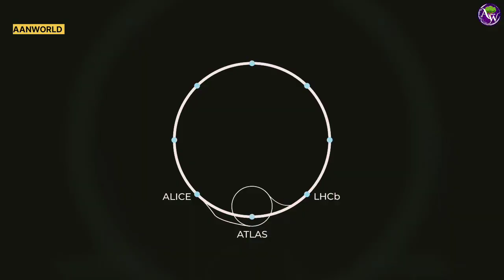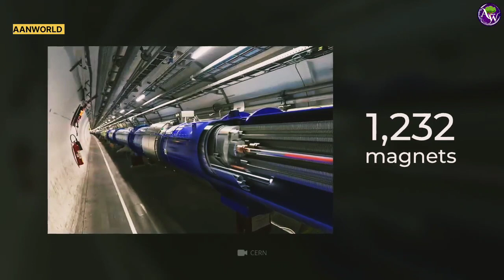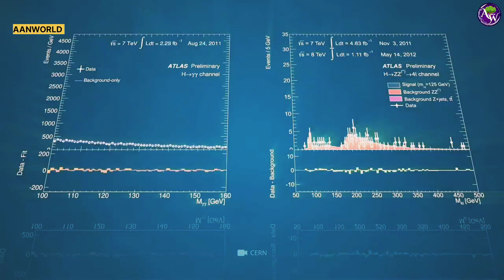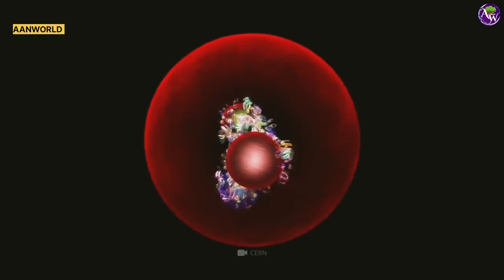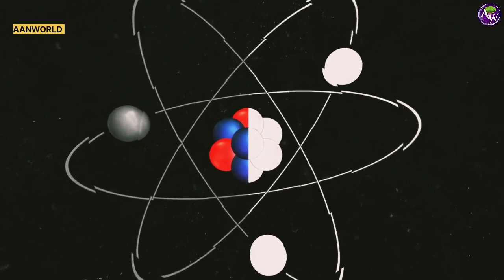Black Hole बनाने की मशीन | Particle Collider दुनिया का सबसे बड़ा Experiment | The Black Hole Machine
Black Hole बनाने की मशीन | Particle Collider दुनिया का सबसे बड़ा Experiment | The Black Hole Machine | Explained Black Hole Making Machine